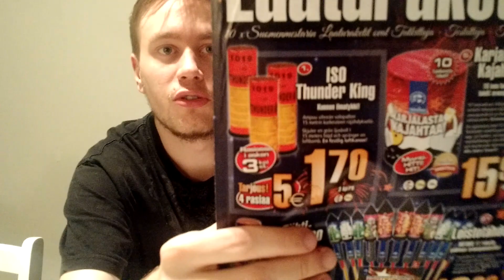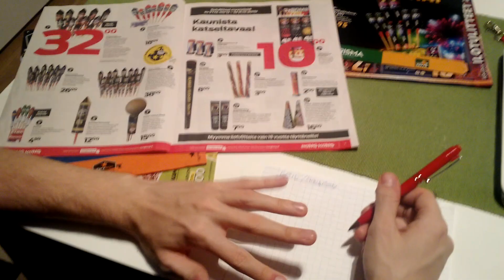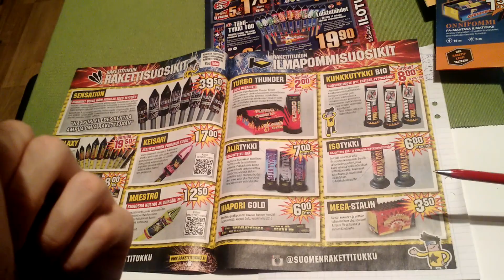Ilotulitelistan tekorojekti. Alustavat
Nopee kyhäys